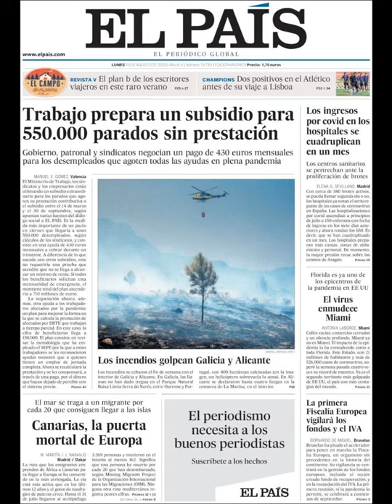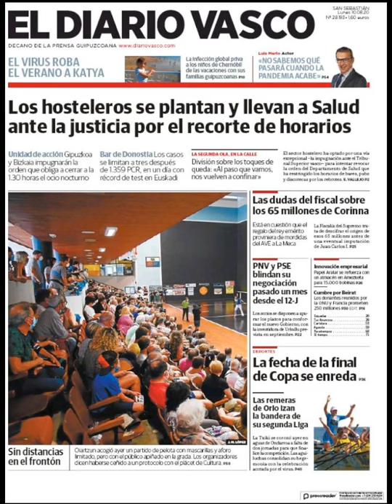Noticias Lunes 10 Agosto 2020 Principales Titulares Portadas Diarios Periódico España Spain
Principales Titulares de Noticias en Portadas Diarios Periódicos Españoles del Lunes 10 de Agosto de 2020 ¿Que le Parecio este día?